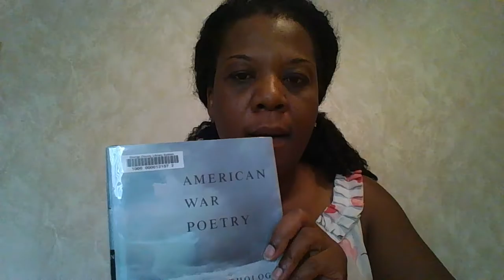War Poems "Black Samson of Brandywine" by Paul Laurence Dunbar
Paul Laurence Dunbar  "Black Samson of Brandywine" War poems about the Revolutionary War, 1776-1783.

Book:  American War Poetry:  An Anthology Edited by Lorrie Goldensohn

We offer Digital Printable Typography and Textography Word Art, Print on Demand on many variety of products, Canvas, Posters, Tee-shirts, Mugs and more.

Find us on Amazon at Art Word Boutique